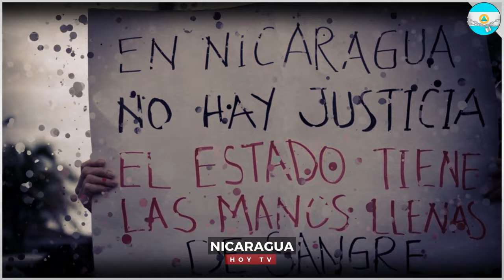🔴 Nicaragua 5 de agosto 2024, Ultimas Noticias de Nicaragua 5 de agosto 2024, DANIEL ORTEGA